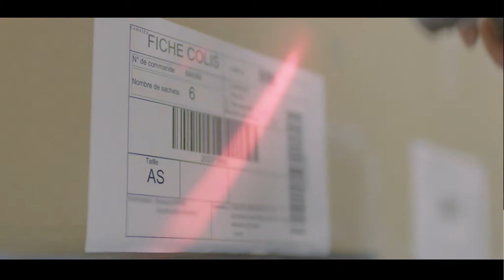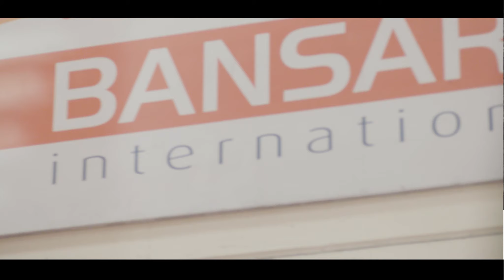Quality Control Platform by Bansard International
Discover our Quality Control services carried by Bansard logistics platform.

Our warehouses are neutral spaces, independent from the factories and in optimum inspection conditions for guaranteeing a high level of reliability and operation transparency. We optimize capacities and reduce costs through shorten cycles of inspection and training.

Bansard International, Discover our range of Quality Control solutions.